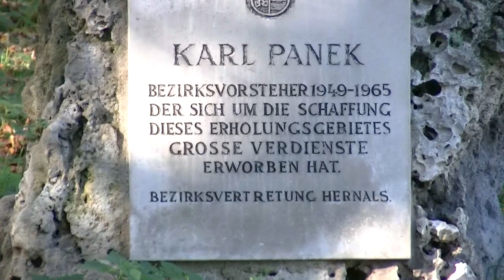20.11.2020: Der kleine Stadtstreicher 32: Der Schwarzenbergpark im Herbst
Wenn der kleine Stadtstreicher mit einem guten Bekannten und dessen Yorkie den Schwarzenbergpark besucht, sind Natur- und Kulturaufnahmen, aber auch eine musikalische Überraschung garantiert …